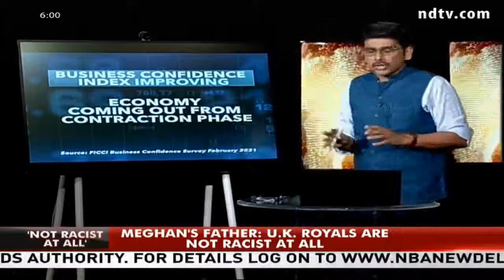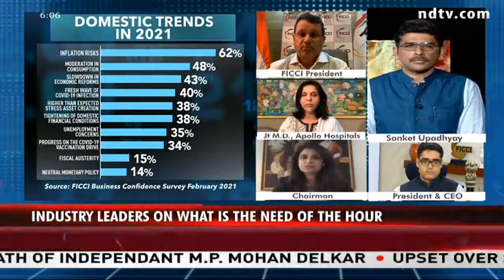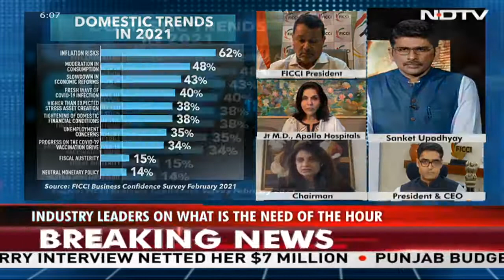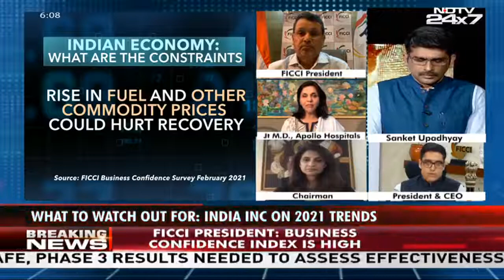Manish Sharma x NDTV | Growth of the Home Appliances Industry Post Pandemic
Watch Manish Sharma, President & CEO of Panasonic India and South Asia, in conversation with NDTV News, highlighting the peak in demands of the Air Conditioners and Refrigerators during the pandemic and upcoming summers. He talks about how apart from increased demands, the consumer trends are also evolving, and the consumer now prefers to multitask. He believes that this is a great news for the industry since a new ecosystem has been created by the increasing demands of smart and connected products.

Panasonic believes in creating products that are eco friendly and encourage sustainable living.